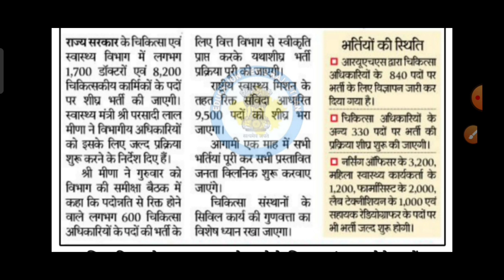राजस्थान नई भर्ती खुशखबरी 2023 || 8000 पदों पर आवेदन शुरू